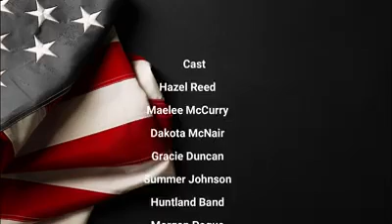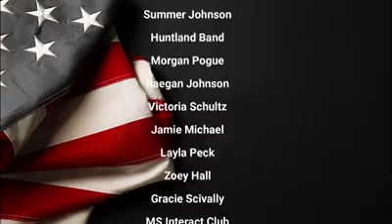Huntland School Veterans Day Program